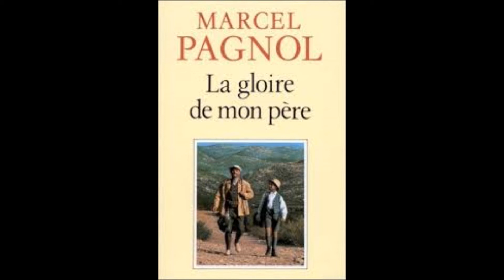La gloire de mon père chapitre 4